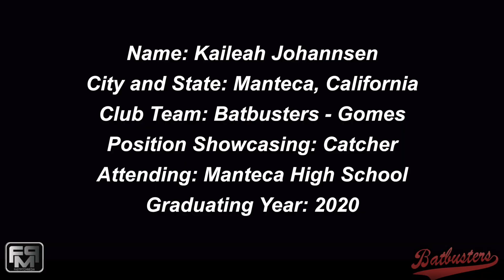2020 Kaileah Johannsen Power Hitting Catcher Softball Skills Video - Batbusters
2020 Kaileah Johannsen Power Hitting Catcher Softball Skills Video - Batbusters